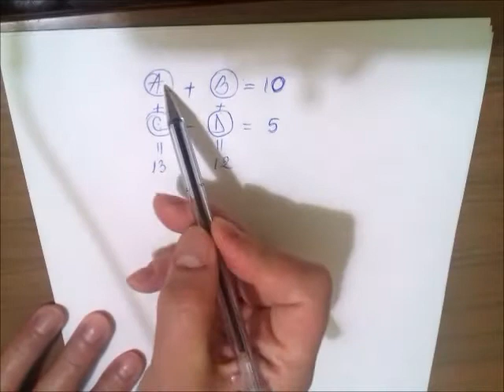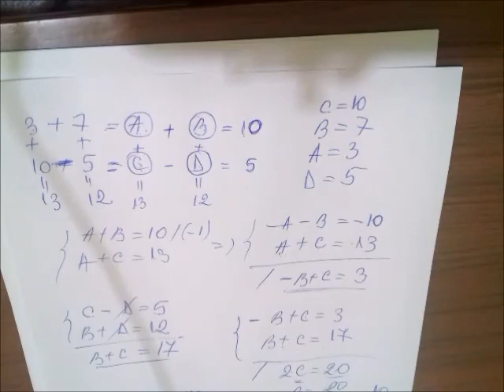Cine poate rezolva această problemă virală de matematică? Matematica pe intelesul tuturor Camelia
In acest videoclip, vă prezint cum se rezolva această problemă de matematică.
Ideea comună este că matematica este dificilă. Chiar așa?
Matematica este la îndemâna tuturor, dar teama că este o materie dificilă este reală. Mulți elevi o au.
Pentru a reduce „frica” de matematică, încerc să o fac tangibilă și să transmit toate aspectele distractive și interesante ale acestui subiect care este printre cele mai fascinante pentru mine. Folosesc multe jocuri și văd că sunt foarte populare: pe de o parte fascinează și pe de altă parte dau satisfacții și apropie copii de subiect. Un alt lucru care este important de făcut este să mergi pas cu pas în predare și învățare. Odată ce o problemă este rezolvată, trecem la cealaltă. Împărțind problema în mai multe părți, totul devine mai simplu și mai accesibil”.
@Prajituri cu Kammellia si Bucate delicioase